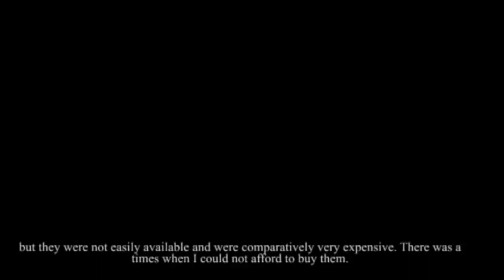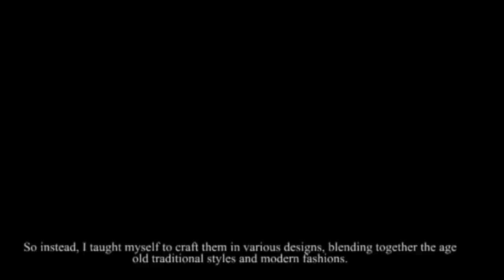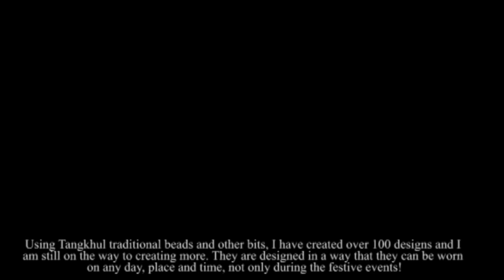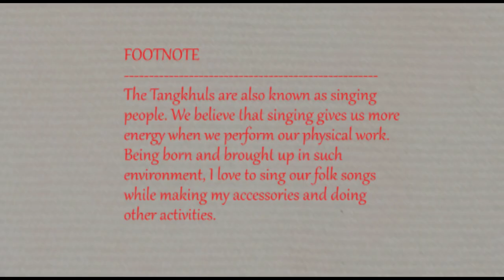IIM-B/Do Your Venture NCW Batch 1-Final Pitch Video Submission/Tangkhul-Beads/Pamchuiwon Kashak/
Introduction
My name is Pamchuiwon Kashak, born and brought up in Zingsui Village, Ukhrul District, Manipur. I finished my Master in Mass Communication from the Manipur University in 2017. My parents (mother and step father) are both farmers. I have 3 sisters and 7 brothers; I am the eldest daughter and the second in the family. I married Yaruihor Hungyo on the 29th Feb, 2020. Presently, I am working at AIR Imphal as an announcer.
I have various hobbies and interests, and out of those, I decided to focus on handiwork of making and designing traditional jewelleries/ accessories using beads and bits. I turned this hobby into business and launched my own brand in my name ‘Pamchuiwon Kashak’.

Story Behind My Craft Works
Tangkhul Naga is culturally very rich and I am very proud of it. I have always wanted to wear and use our cultural items, but they were not easily available and were comparatively very expensive. There was a times when I could not afford to buy them. So instead, I taught myself to craft them in various designs, blending together the age old traditional styles and modern fashions. And not long later, I was making traditional products for myself, my family and my friends.
Tangkhul traditional attires are attractive and beautiful. I see no reason why we should abandon our color and go crazy with just the western fashion and submit ourselves to their styles? Of course, we should embrace positive changes happening in the fashion world, but at the same time, I believe we should also never forget our culture and proudly share its beauty to the world. I want to promote the beauty of my culture and I believe people of all cultures will love to don them.

We (Tangkhul people) usually bought our cultural attires and items at high cost and store it away to be used only at rare occasions. We cannot call this ‘culturally rich’. I take it as my personal burden to change this contemporary.
1. To produce varieties of quality and stylish (modern) traditional beaded accessories/ items and make them easily available for the people at very reasonable prices.
2. To promote the rich and colorful culture and tradition of Tangkhul community
3. To encourage our people to love our own culture and tradition and wear them with love and pride in every occasion of life.
4. To support handmade culture and self employment in our society.

Using Tangkhul traditional beads and other bits, I have created over 100 designs and I am still on the way to creating more. They are designed in a way that they can be worn on any day, place and time, not only during the festive events!

Follow and share to help promote my work.

Edited and Processed- Pamchuiwon Kashak